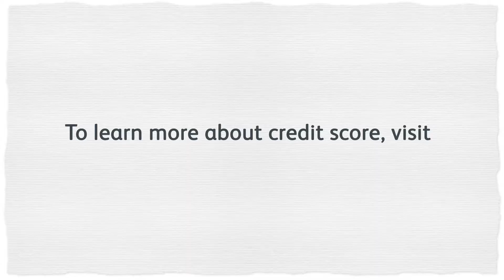How to improve your credit score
A bad credit score is no joke. The upside is that there’s quite a lot you can do to fix a bad credit score. Watch this short video for some tips.
Or, if you already know it all, prove it by taking the Credit Score Guru quizz